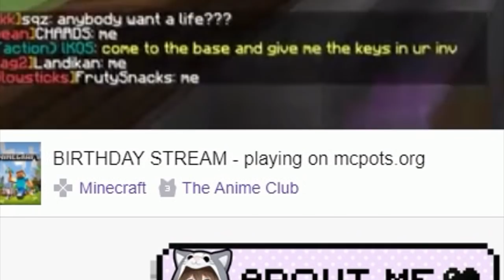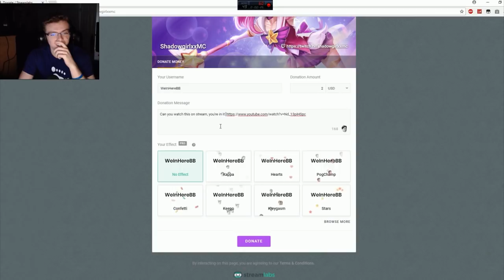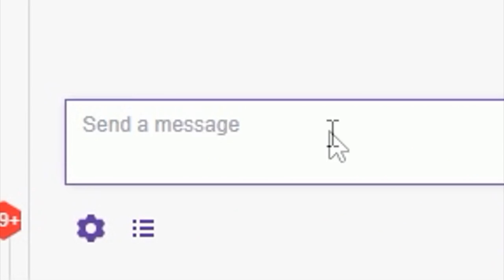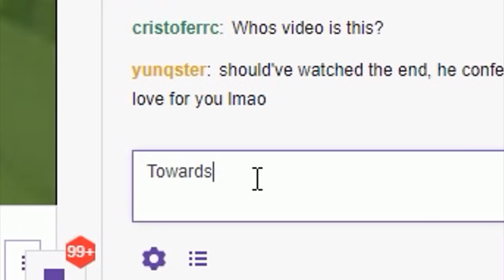SHADOWGIRL reacts to my SMASH OR PASS video LIVE on her stream!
FOLLOW HER

Server IP: Faithfulmc.com

↓ CLICK BELOW FOR MORE INFORMATION! ↓
★Pack
✔ NEED A NEW ONE, DM ME @WeInHereBB